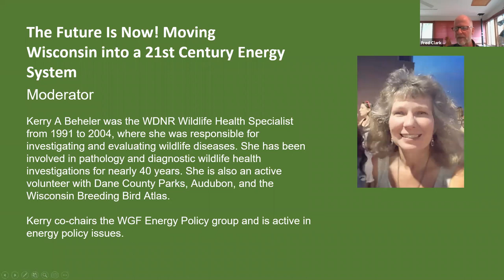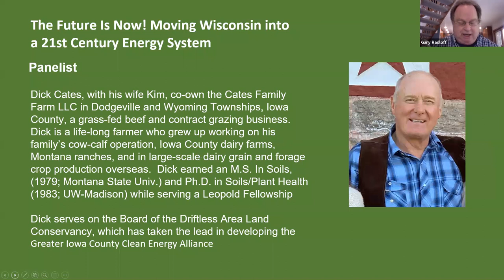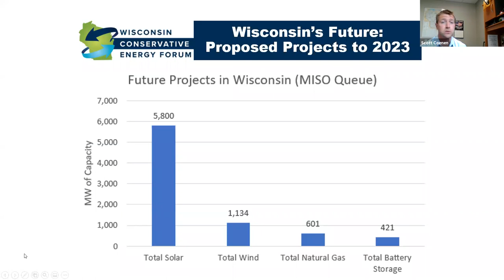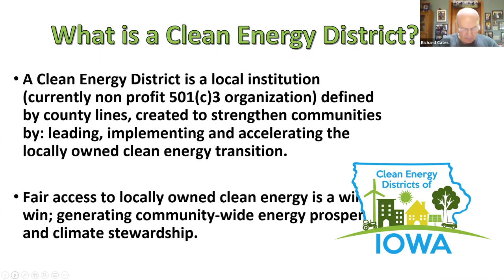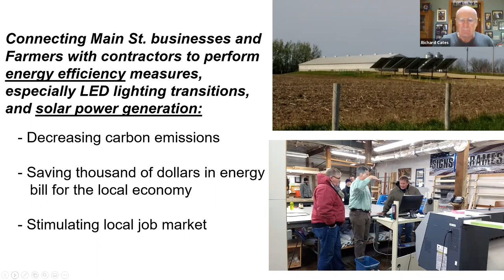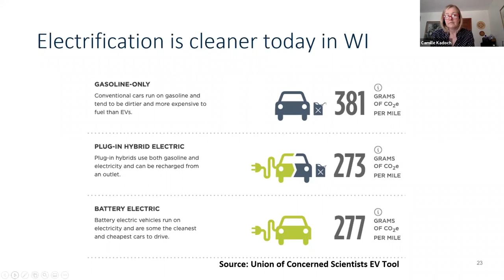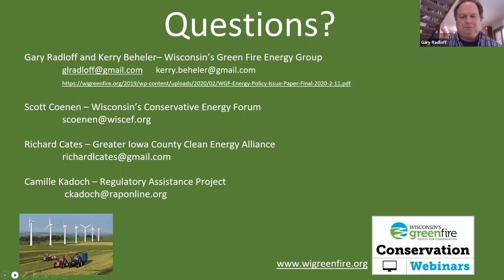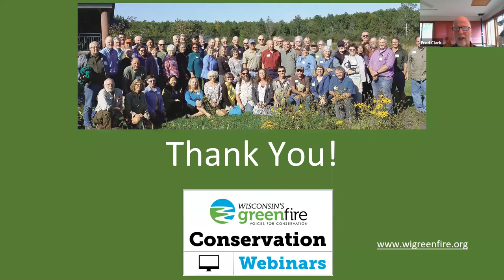Moving WI to 21st Century Energy System Webinar May 21 2020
Wisconsin's Green Fire members Gary Radloff and Kerry Beheler interviewed a panel of energy experts to discuss the business case for renewable energy, the creation and benefits of local energy districts, and the politics of energy in Wisconsin. How can we move Wisconsin energy policy to keep pace with changes in systems and technology? What can we learn from efforts in other states? What are the areas of common ground across the political spectrum for energy policy? Panelists are Scott Coenen, Wisconsin Conservative Energy Forum; Camille Kadoch, Regulatory Assistance Project; and Richard Cates, Iowa County Energy District.